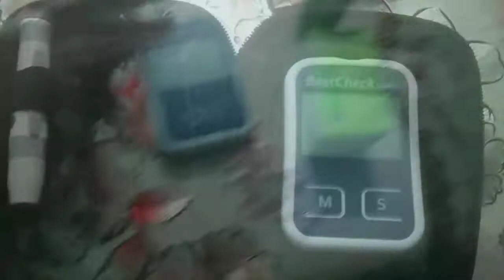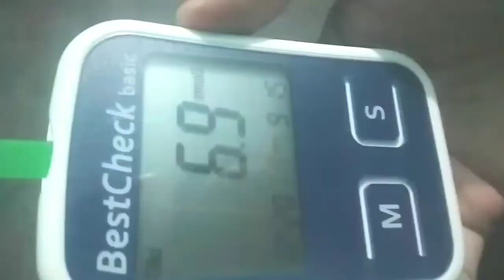সঠিক নিয়মে ডায়াবেটিস মাপুন।।How to test blood Glucose level?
Diabetes বা ডায়াবেটিস বর্তমানে বহুল প্রচলিত রোগ।তবে সঠিক নিয়মে জীবন পরিচালিত করলে এ রোগটি ক্ষতিকর হয় না।এজন্য নিয়মিত ঘরে বসে ডায়াবেটিস মাপতে হবে।এই ভিডিওতে কীভাবে ঘরে বসে ডায়াবেটিস সঠিকভাবে মাপবেন তা দেখানো হয়েছে।
Presented by
Najma Akter
Lecturer, Biology